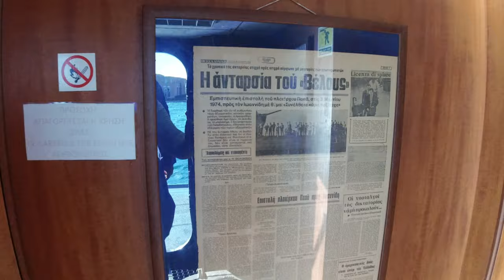Ο ΦΟΝΕΑΣ ΤΩΝ ΥΠΟΒΡΥΧΙΩΝ ΤΟ ΒΕΛΟΣ ( D-16 ) ΠΟΛΕΜΙΚΟ ΝΑΥΤΙΚΟ USS CHARRETTE DD 581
Το αντιτορπιλικό ΒΕΛΟΣ D-16 (πρώην USS CHARRETTE DD 581) ναυπηγήθηκε στην Βοστώνη των ΗΠΑ, στη διάρκεια του Β’ Παγκοσμίου Πολέμου. Καθελκύστηκε στις 3 Ιουνίου του 1942.

Έλαβε μέρος στις επιχειρήσεις του Αμερικάνικου Ναυτικού κατά των Ιαπώνων στον Ειρηνικό Ωκεανό, κυρίως ως πλοίο υποστηρίξεως αεροπλανοφόρων, καθώς δε και ανθυποβρυχιακής και αντιαεροπορικής προστασίας νηοπομπών. Στο πλοίο απενεμήθησαν δεκατρείς (13) σταυροί μάχης και άλλα παράσημα, στη διάρκεια του Β’ Παγκοσμίου Πολέμου. Το 1958 αφού εκσυγχρονίστηκε στα ναυπηγεία LONG BEACH της Καλιφόρνιας παραχωρήθηκε στο τότε Ελληνικό Βασιλικό Ναυτικό μαζί με τρία ομοίου τύπου (Αντιτορπιλικά τύπου FLETCHER) το Α/Τ ΑΣΠΙΣ, Α/Τ ΣΦΕΝΔΟΝΗ και Α/Τ ΛΟΓΧΗ, στα πλαίσια αμοιβαίας βοήθειας ΗΠΑ – ΕΛΛΑΔΟΣ.

Στις 16 Ιουνίου 1959 υψώθηκε στο Α/Τ ΒΕΛΟΣ η Ελληνική Σημαία και με πρώτο Κυβερνήτη τον Αντιπλοίαρχο Γ. Μόραλη ΠΝ. Κατέπλευσε στην Ελλάδα και αφού εντάχθηκε στο Αρχηγείο Στόλου, πήρε μέρος στις Εθνικές και διασυμμαχικές ασκήσεις, σε επίδειξη Σημαίας στο εσωτερικό και εξωτερικό, καθώς και στις επιχειρήσεις στη διάρκεια της Ελληνοτουρκικής κρίσης του 1964, 1967, 1974 και 1987.

Στις 23 Μαΐου 1973 το Α/Τ ΒΕΛΟΣ, με Κυβερνήτη τον Αντιπλοίαρχο Ν. Παππά ΠΝ, αποχώρησε της διασυμμαχικής ασκήσεως που συμμετείχε, λόγω συλλήψεων Αξιωματικών, μετά την προδοσία του σχεδιαζόμενου αντιδικτατορικού Κινήματος του Ναυτικού. Το πλοίο κατέπλευσε στο FIUMICINO της Ιταλίας, όπου ο Κυβερνήτης, έξι (6) Αξιωματικοί και εικοσιπέντε (25) Υπαξιωματικοί ζήτησαν πολιτικό άσυλο και παρέμειναν εκεί ως πολίτικοι εξόριστοι.

Στις 26 Φεβρουαρίου 1991 το πλοίο παροπλίσθηκε αφού είχε διανύσει συνολικά 362,662 Ναυτικά μίλια Το 1994 με απόφαση του ΥΕΘΑ/ΓΕΒ χαρακτηρίστηκε ως “Μουσείο